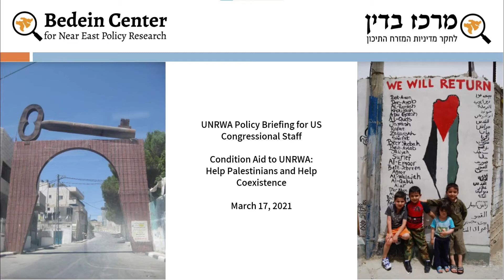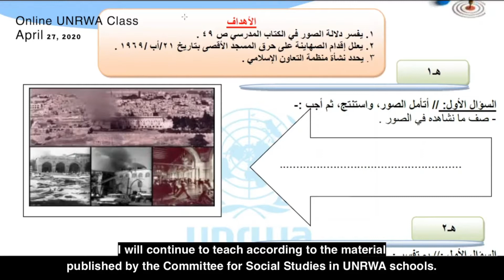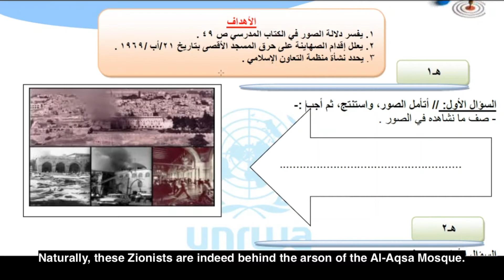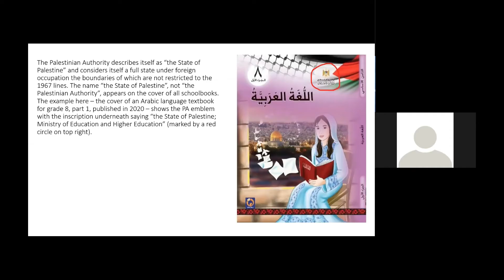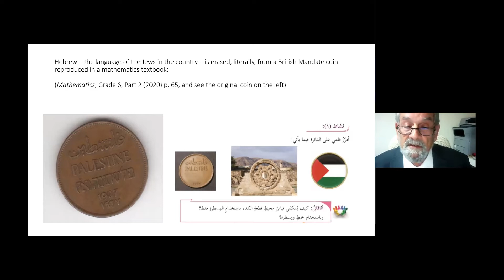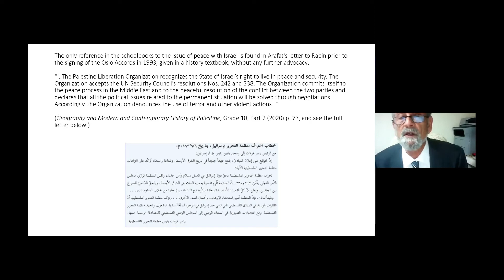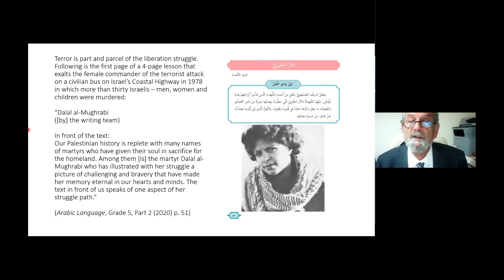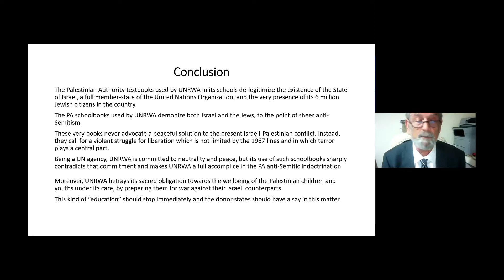Bedein Center UNRWA Policy Briefing for US Congressional Staff: 17 March 2021